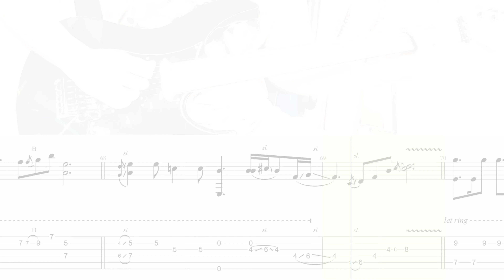THIS AIN'T A LOVE SONG - Bon Jovi (Richie Sambora): FULL guitar cover + TAB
registering for FREE.

Guitar player who composed and recorded the guitar: @RichieSamboraPage

Learn how to play the guitar solo of This ain't a love song by Bon Jovi, with this FullTab.

registrándote GRATIS.

Aprende a tocar el solo en guitarra de Como Yo nadie te ha amado de Bon Jovi, con este SoloTab.